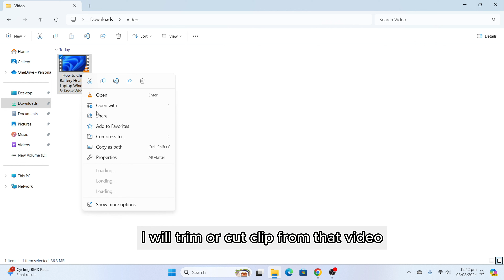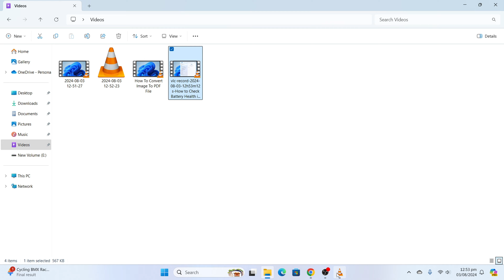How to Cut, Split, or Trim Videos in VLC Media Player | Geek Help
Welcome to Geek Help! 🎥 In this video, we'll show you how to cut, split, or trim videos using VLC Media Player. VLC is a versatile and powerful media player that also offers simple editing features. Follow our step-by-step guide to edit your videos effortlessly.

We'll cover the following steps:

Opening VLC Media Player
Navigating to Advanced Controls
Cutting, Splitting, and Trimming Videos

📌 Chapters:
0:00 ⚙️ Enabling 'Advanced Control' in VLC
0:39 ✂️ Cutting, Splitting, and Trimming Videos
1:09 📽️ Checking Output Video
1:45 🙏 Thanks for Watching